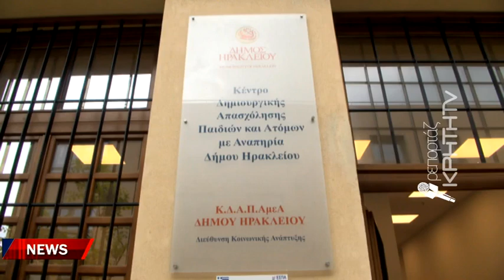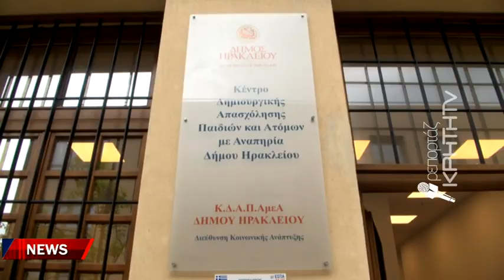Γεγονός το πρώτο ΚΔΑΠ για ΑΜΕΑ στο Ηράκλειο